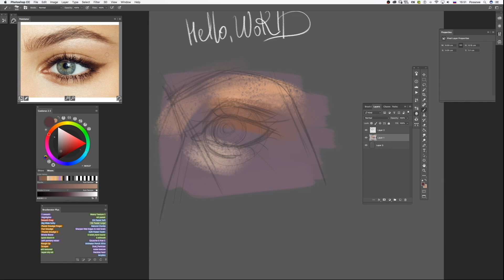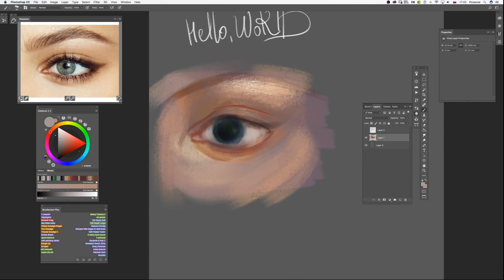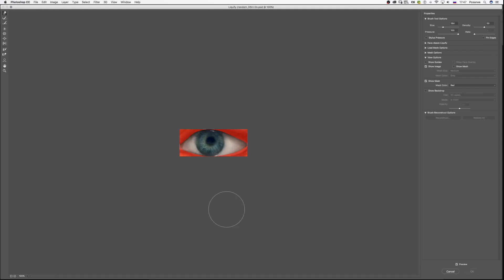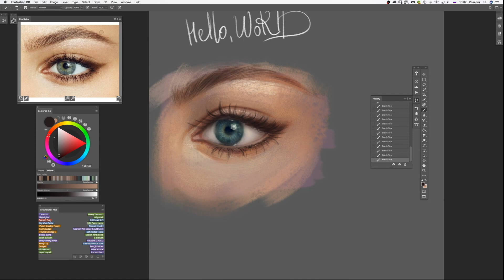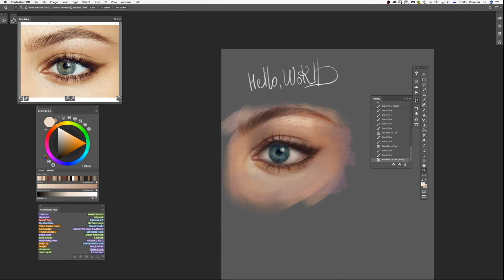Painting an Eye | DIGITAL ART TIME LAPSE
A video recording of how I paint the eye. I'm not that crazy over the details when I paint a whole face though 😬 Actual painting time was 1:20 hrs!

Tools: Adobe Photoshop CC 2017. Extensions I used: Brusherator, Palettator, Coolorus 2. I also used some brushes from Kyle T Webster Mega Pack.